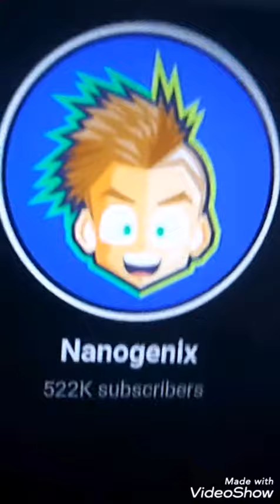Rhymestyle is the the most Subbed Dokkan channel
Join TplsGamingFam👊